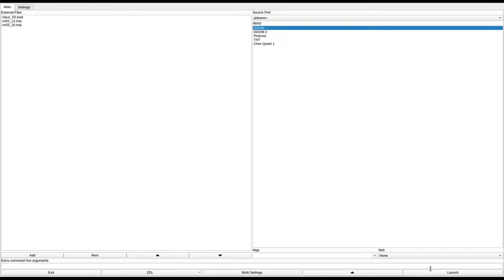DOOM 1 - claus_03.wad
definitely better than the other claus levels, this one escapes the hall of shame
called "Alone in the Dark" in the /idgames FTP.
created by Claus Nielsen on August 17th, 1994.
from the .txt file included with the WAD:
"This is quite a huge level. Not very tricky, or difficult for that matter. It's just plain fun "dooming"... Oh, and by the way; your monitor shouldn't be too bright when playing this level - that would spoil the effect of the dark areas."